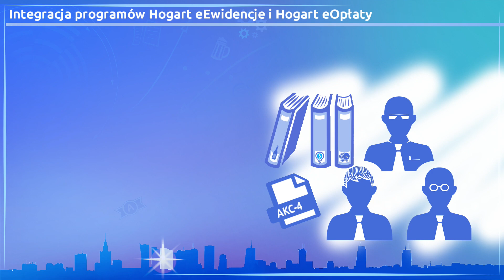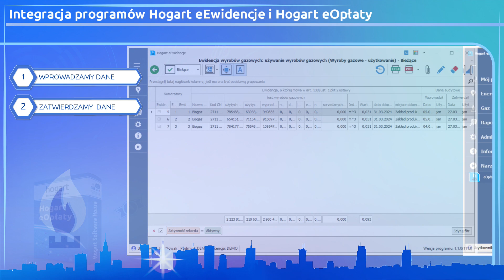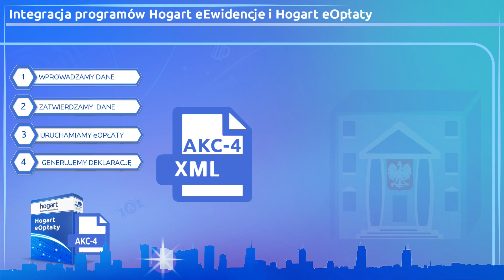Integracja programu Hogart eEwidencje z programem Hogart eOpłaty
Tutorial pokazuje jak w łatwy zautomatyzowany sposób generować i wysyłać deklarację akcyzową AKC-4 na przykładzie ewidencji energii elektrycznej i gazu.

Film przedstawia korzyści jakie uzyskamy podczas integracji programów: Hogart eEwidencje i Hogart eOpłaty. W wyniku integracji tych programów można w sposób automatyczny generować i przesyłać deklarację akcyzową AKC-4.

Agenda
00:00:00 Wprowadzenie
00:00:18 O programach eEwidencje i eOpłaty
00:01:04 Przedstawienie procesu generowania i wysyłania deklaracji AKC-4
00:02:42 Podsumowanie